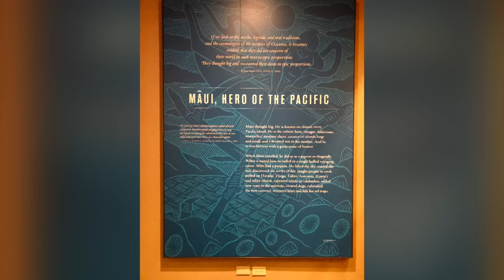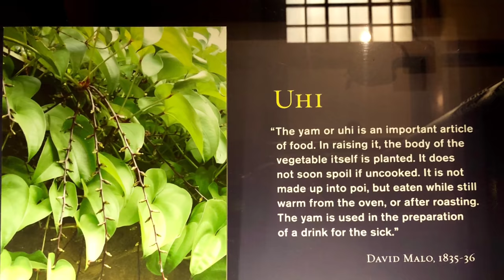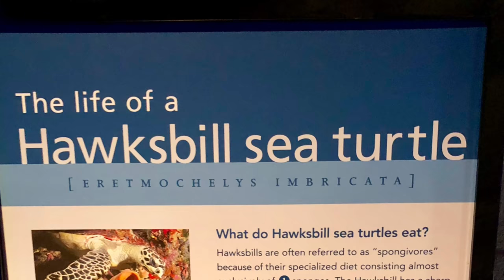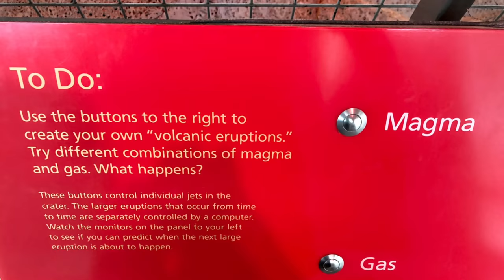Time at the Bishop Museum in Honolulu, HI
I visited the Bishop Museum in Honolulu, HI and it was pretty much like that of a natural history except in college campus style.

During my visit, it made me appreciate the Pacific, the culture along with the artifacts, and wildlife.